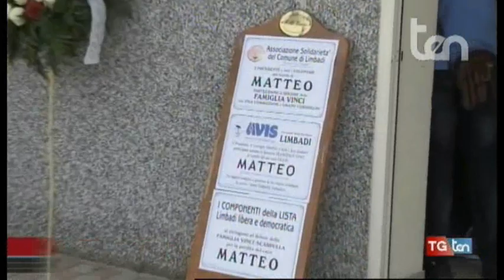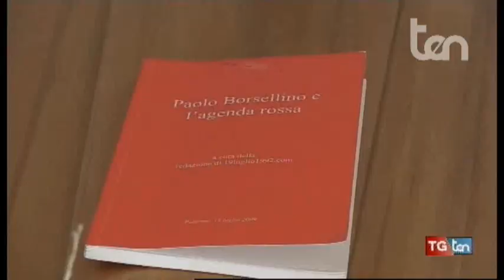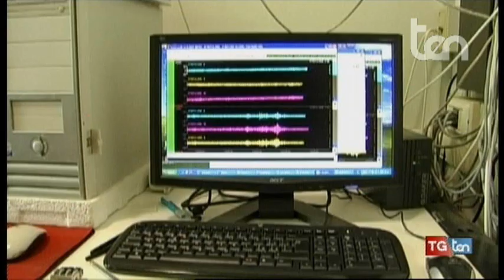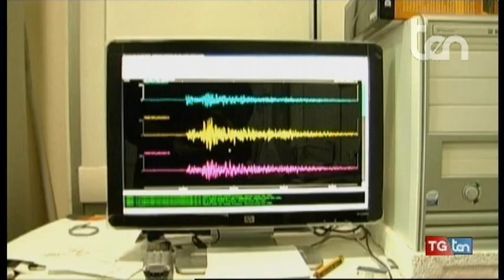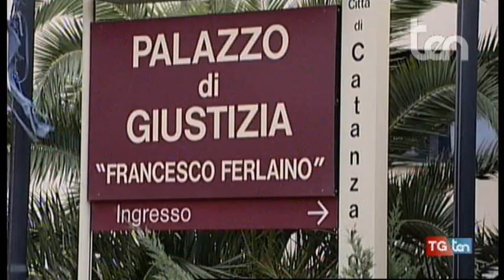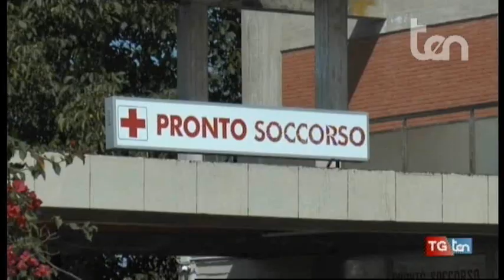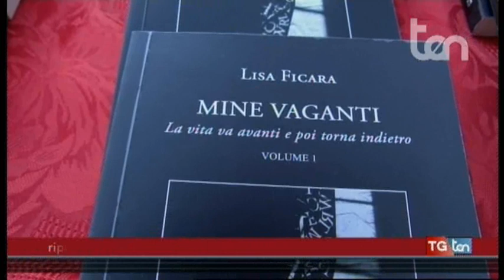TG ten 14 luglio 2018